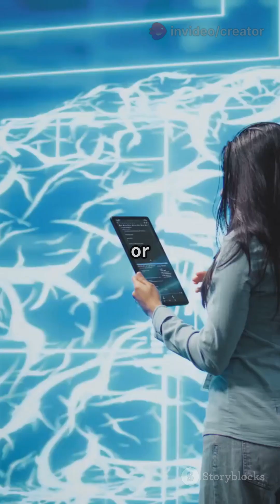Future of Human Evolution: Cyborgs Ahead?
Dive into the captivating world of human evolution in our latest YouTube Shorts, "The Future of Human Evolution: Cyborgs Ahead?" Explore groundbreaking advancements in neurotechnology, AI, and bioprinting that are reshaping what it means to be human. From mind-controlled prosthetics to implantable devices that enhance our senses, discover how these innovations can improve our productivity and quality of life.

Join us as we discuss the ethical dilemmas surrounding human augmentation, the societal impacts of a cyborg future, and the vital need for regulations. Are we on the brink of a transhuman era? Let’s explore the possibilities together!

OUTLINE:

00:00:00 The Future of Human Evolution: Cyborgs Ahead?